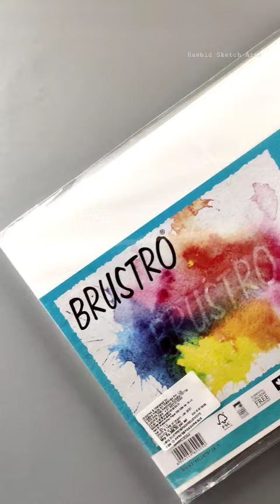Camel Watercolor Tubes Drawing Nature Tube Painting 🎨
For beginners Easy Drawing